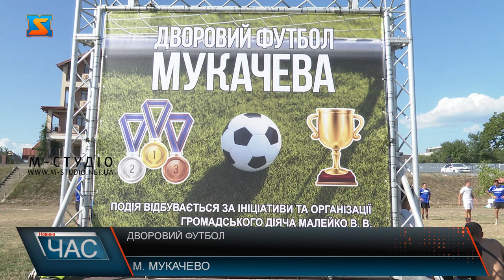Дворовий футбол. Дружній матч.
Дружній футбольний матч відбувся у Мукачеві цієї суботи. Участь у ньому взяли юні спортсмени з навколишніх громад. Гра проходила на заздалегідь підготовленому імпровізованому полі на березі річки Латориця.